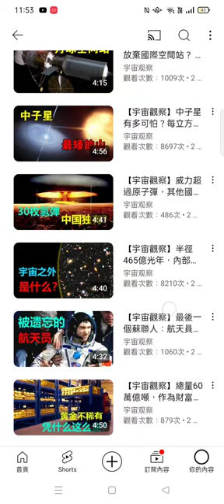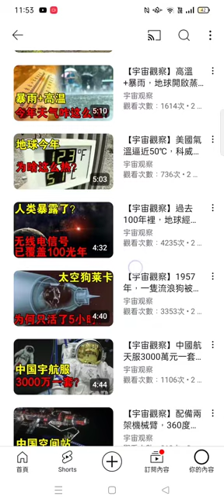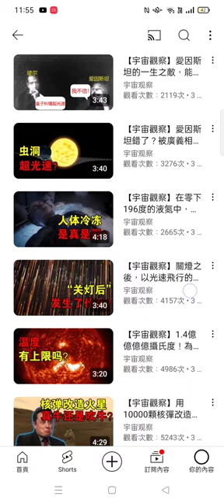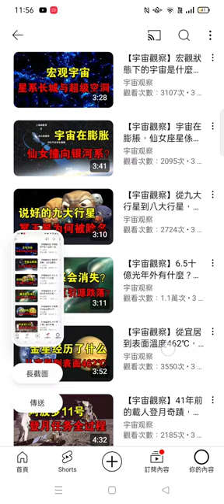20240605d#宇宙觀察說 704部影片#播放清單 目錄